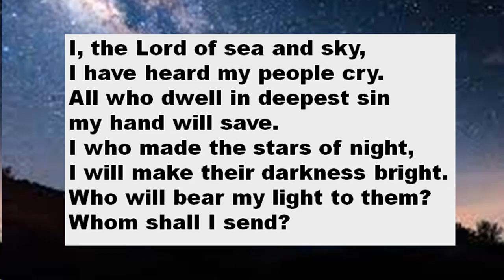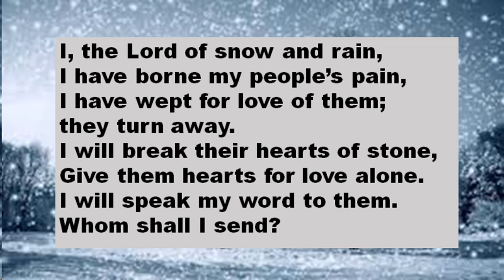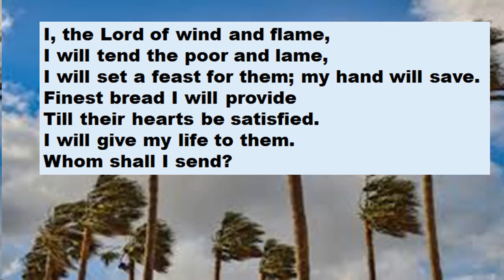509 VU Here I am Lord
Voices United 509 I the Lord of Sea and Sky (Here I Am, Lord) Copywrite Daniel Schutte 1981 sung by Yvonne Mille